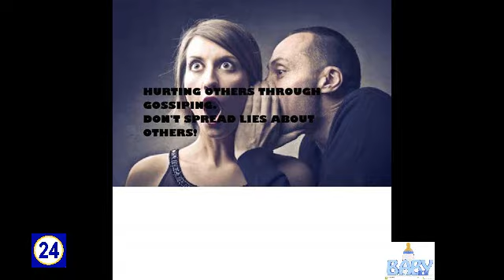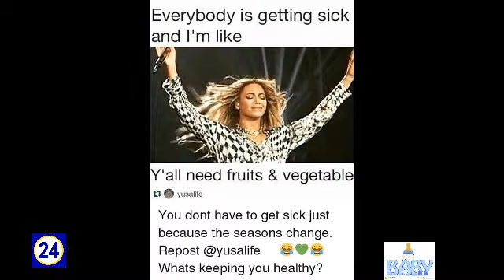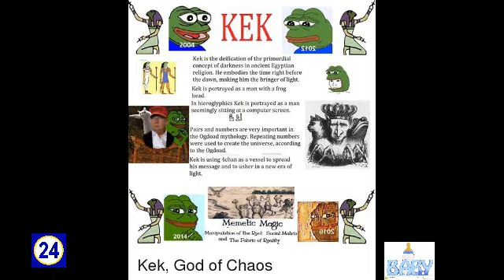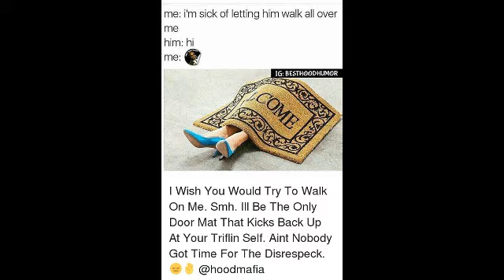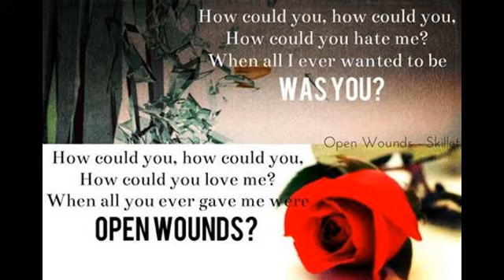There EXTINCT there hatred 4 god infant sacrefices how they used me spiritual wars 8/9 those involve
MY NEW BIBLICAL NAME GOD GAVE ME

YAWSHUA.LOVE

life time insurance DAMARIE THE sacrificed infant whom died in labor with his mom  in plantation hospital 5th street Prophesy and studies dedicated to DAMARIE  600 700 PLUS PROJECT'S  7 YEARS MAJOR PROPHESY..

ITS BEEN YEARS SINCE I EVEN DATED ANY WOMEN IN AMERICA NOR DO I WANT FRIENDS NOR WILL I EVER

IF U NOT GIVEING IT TO ME 4 FREE MATERIAL WATEVER LIKE I DID 4 INFANT..

FUCK U N YOUR ENTIRE NSTION BLOODLINES..

NO Nation ever helped financially endorsements absolutely nothing

be4 any nation can hate on me get your movie marvel game up at lease..

the kids is sick of all your remade joker projects batmsn supermann

its 1 thing to copy the movie marvel str8 from the comic books but to hate on me as if

56789 god 80 pkys SUBSCRIPTIONS NO DONATED HELP EVER WE ARE GOING TO GET EXTREMELY worse. ...
in fact i been going very very light these last 7 years

Only man in the world to hole it down 4 a infant sacrificed.

THE nations housed n moved me in places were im surrounded every Year by the neighbors gays..

the guy next to me LIVEING #4

is a full gsy with all type of men in an out his house...
as the lesbians women n cops n white folks helped them

there anger 2wards god...

these used elements til this very day.

This whole state in hell n then sume...

NO TALENTS NO NOTHINGS.

YET wen they laughed at me 4 being poor rideing a bicycle ask your dumb ass self

will yo KID do it like i did...

..BLACK JESUS INFANT SERIES COMEING REAAALL SOOON RETIREMENT IS GUARANTEED...

AN THEY INFINITE IN DEBTS. $$%%

I SPEAKS ONLY 4 ME N THE INFANT UNTIL THE ENDS OF TIME

ABSOLUTRLY NO 4GIVENESS..

I ONLY WANTED TO LEAVE AMERICA NO UNDERSTANDINGSSS...

COMPLETELY DEAD...